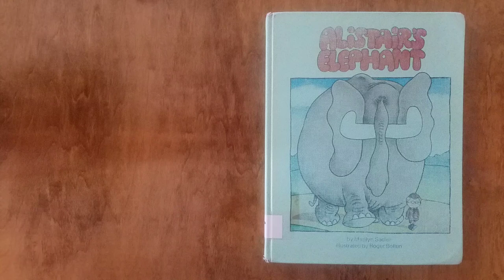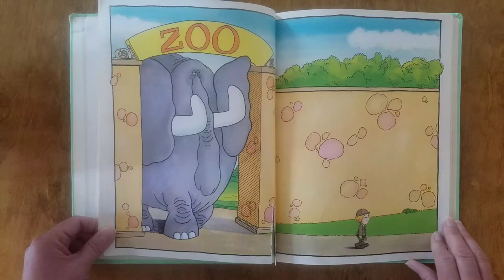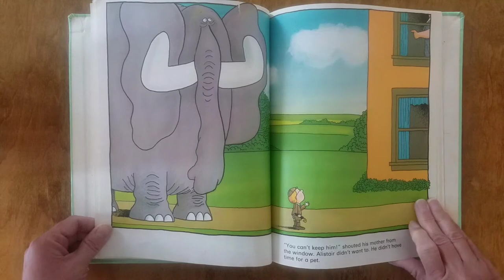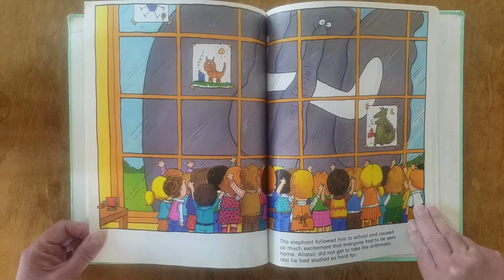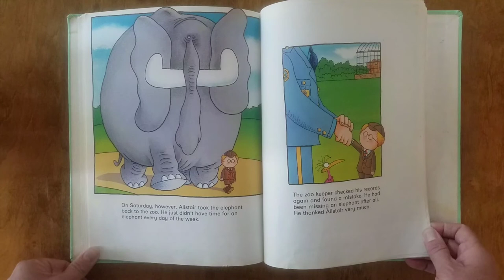Alistair's Elephant by Marilyn Sadler